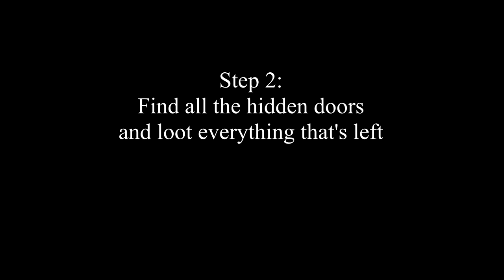The Dumb Guide to Lost Bastille [Dark Souls 2 SotFS]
►The Dumb and Fastpaced Guide to Dark Souls 2 Scholar of the First Sin. And may the pause be with you.
So, I did it. I managed to fit this area guide to 5 minutes. This place is full of silly hidden walls btw, hope I didn't miss anything.

►И всё таки я смог вместить этот эпизод в 5 минут. Тут полно дурацких скрытых дверей, надеюсь я ничего не упустил.

►NOTE: This guide will not cover ALL items and mechanics, but will show the path of an average player. So enjoy!

Yes, this video was inspired by the WildPies DumbShits Guide to Dark Souls, but i think he doesn't give a shit. If you wonder "who de fuk is wildpie?", then just nevermind.

Music used in this video / Музыка используемая в видео:
►Ансамбль СЮРПРИЗ - С. Джоплин Регтайм Оригинальные ритмы
►Kaye Styles - Prison Break Anthem
►MOBY - Lift Me Up
►Blue Stahli - The Pure And The Tainted
►Virtual Riot  Jonas Minor - Symphony (Original Mix)
►Серега - Король ринга (бой с тенью)
►Teminate - Spider (Original Mix)
►Teminate - Elevate (Original Mix)
►Fox Stevenson - Comeback (Extended Mix).mp3
►Skrillex DIRTYPHONICS remix - Scary Monsters And Nice Sprites
►Friends OST - I'll be there for you
►R.Kelly - I beleive I can fly
►Chubby Checker – Let's Twist Again